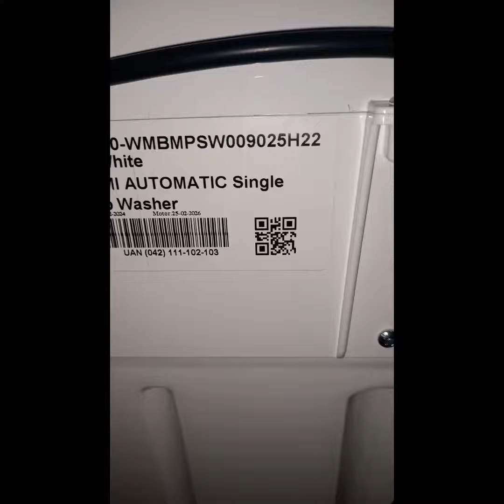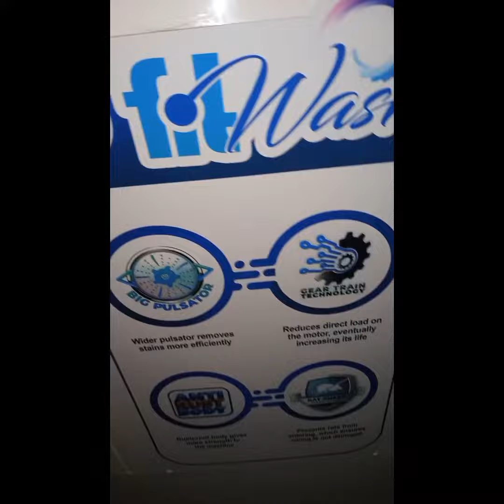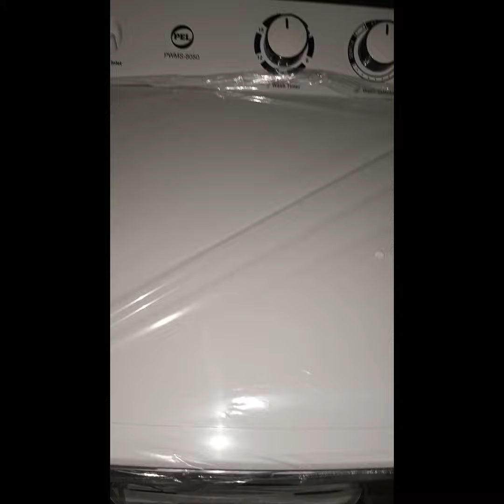pel washing machine 3 year warranty affordable price.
washing machine